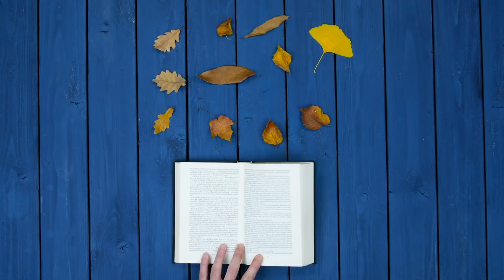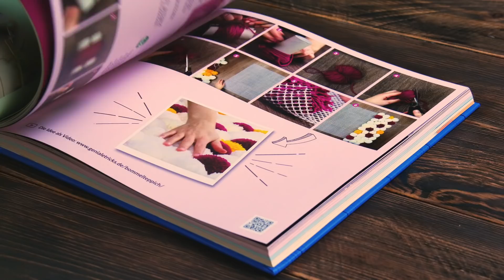Dieser Mann hat bei Herbstspaziergang tolle Idee, was er aus den Blättern macht. Sieh selbst!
🎄 🎄 🎄 Suchst du noch ein Weihnachtsgeschenk? 🎄 🎄 🎄
🎁 UNSER GENIALE TRICKS-BUCH! 🎁
Hier kannst du es jetzt bestellen

Hättest du gedacht, dass Herbstlaub so schön aussehen kann?